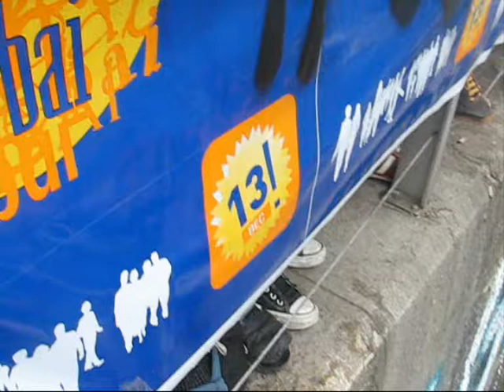Ganso0s 08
Los que tiran de la cuerda son de Amoroto.
(Dato real)